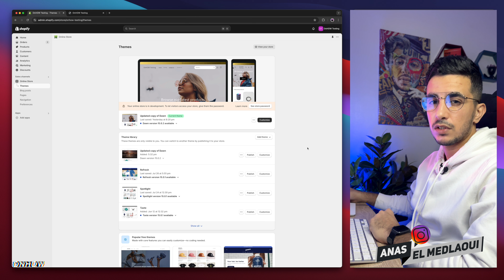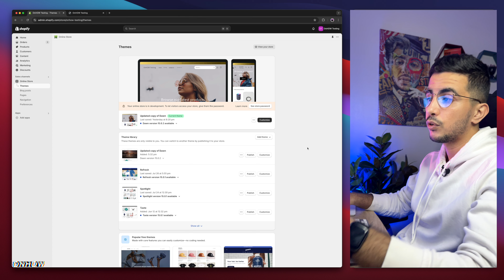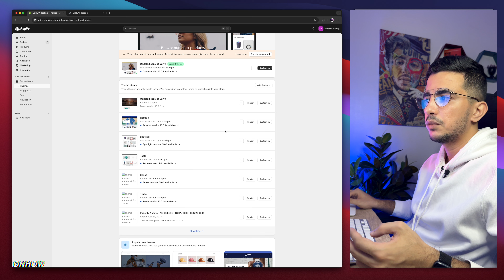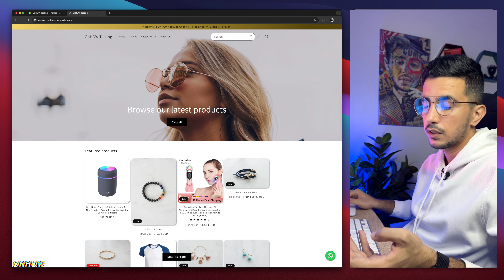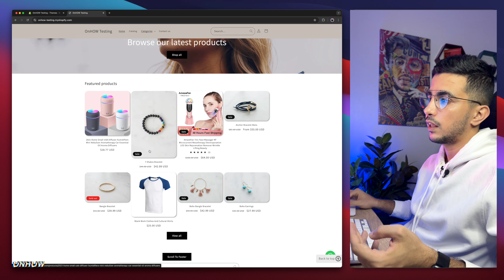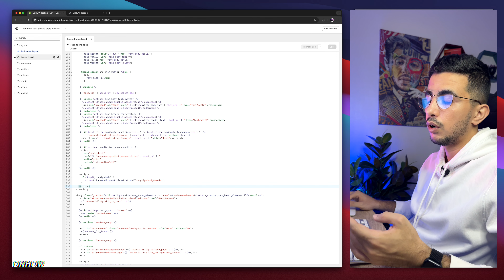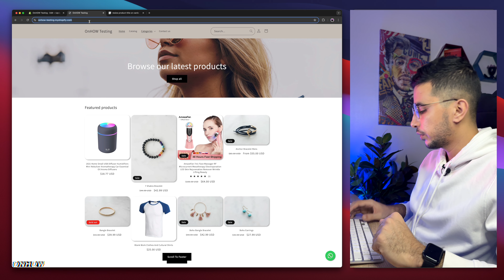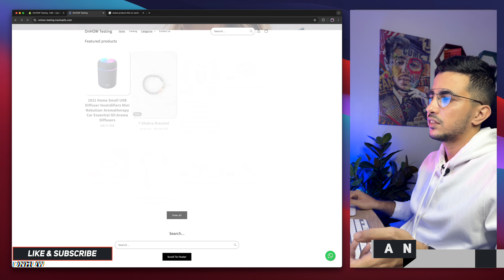How To Resize Product Title On Product Cards In Shopify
In this video i will show you how to resize product title on product cards in Shopify and change the size for the text on grids for collection and homepage by using a custom code.
Resizing the product title on Shopify product cards ensures that it is easily readable for your customers because people tend to skim through content quickly so if your product title is too small or cramped, it may be difficult for customers to read, leading to a missed opportunity for engagement.
By resizing the title to a larger and more legible font, you can instantly grab the attention of your visitors and make it easier for them to understand what your product is all about and this is a big plus for your Shopify store.
Also properly resized product title can enhance the overall aesthetics of your Shopify store, when designing your online store, it's important to maintain a visually appealing and organized layout.

About me:
My name is Anas El Medlaoui and i have been around digitally for 9 years making Websites, Mobile Applications, Social Media Promotions, E-commerce, Shopify design etc...
And i have accumulated some experience in multiple fields over the years jumping from project to project (Which wasn't a good idea), I started this Youtube channel after a year of hesitation to share my knowledge and experience with people that are willing to succeed online with the theory of knowledge for everyone.